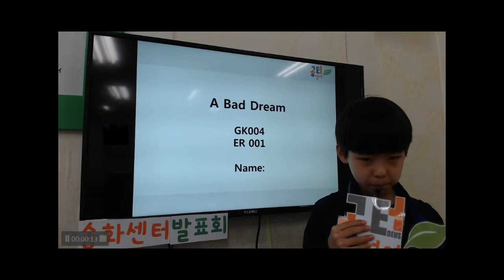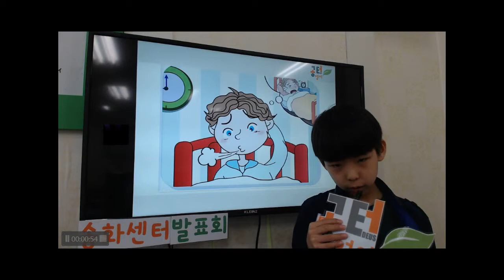공터 송화센터 201904 발표회 윤시우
시우의 4월 발표 영상입니다.
GK004 어렵다고 하더니, 발표 스토리 숙지 완벽히 하고 발표를 잘 해냈어요^^